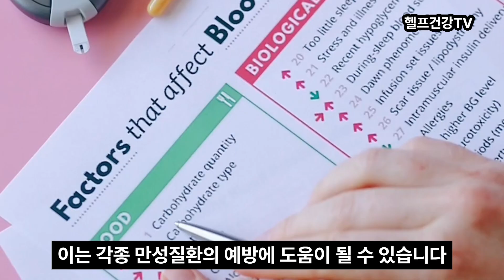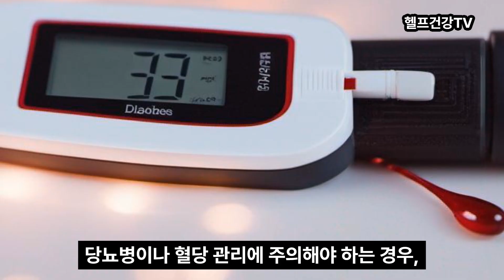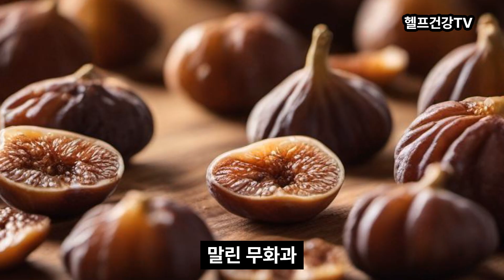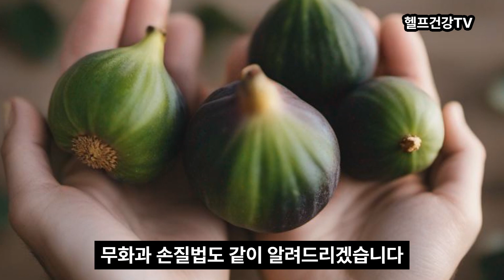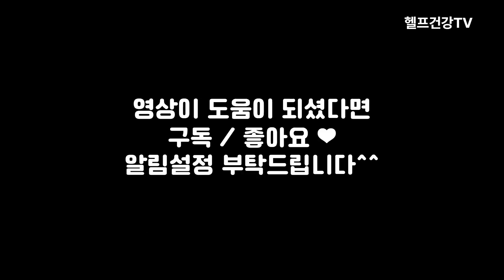무화과의 효능 / 먹을때 주의할점 /구입방법 / 보관과 손질법 / 무화과를 이용한 요리법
무화과는 비타민, 미네랄, 식이섬유, 항산화물질을 풍부하게 함유하고 있습니다.

무화과는 당분을 함유하고 있지만, 낮은 급여의 당분을 공급하므로 혈당 수준을 안정화시키는 데 도움을 줄 수 있습니다.